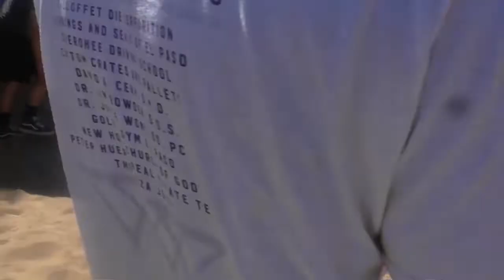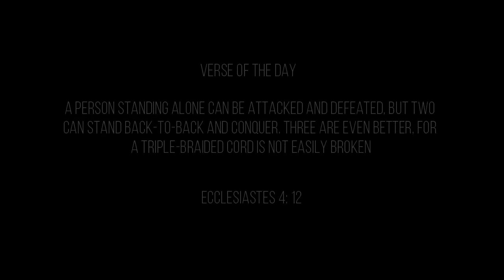MICHAEL HAS AN IDEA!!!!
Day Two has finally arrived. I know most of you have been waiting for this one to be released. Day Two has much more exciting moments such as Ga Ga Ball, Archery Tag, Zip lining, and a new show. Hope you guys enjoy.

Shout Outs:
Arturo
AB
Michelle
Rebekah
Julia
Becky
Adrian
Michael
Joseph
Mr. Jorge
Luis
Travis
and the Yanney/Laurel group